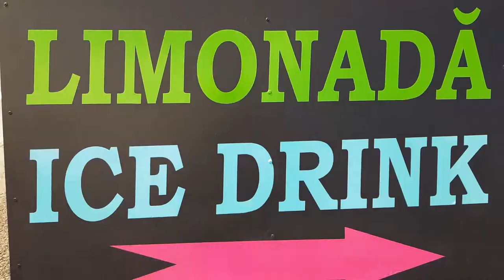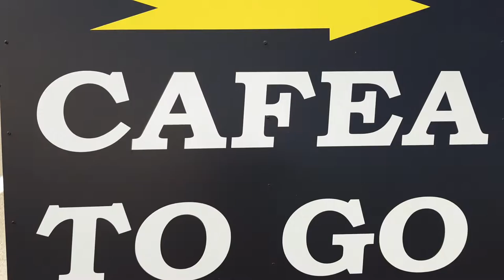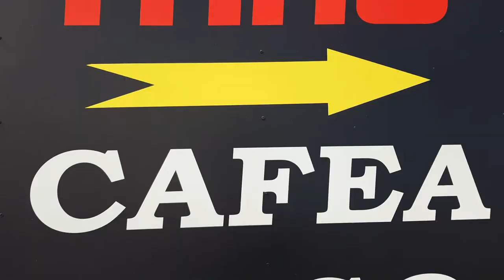“NutCoffee Thru Drive”